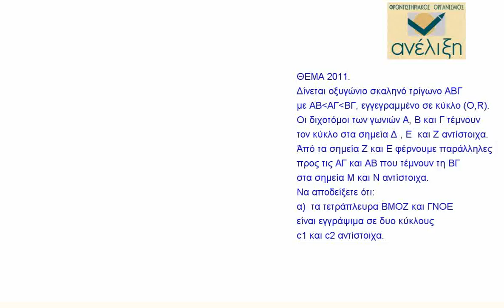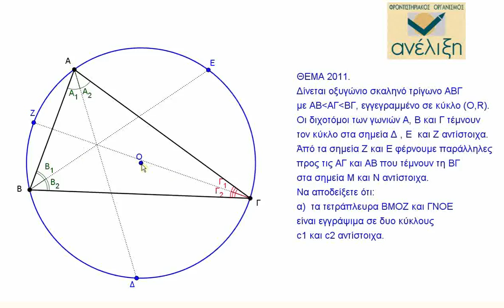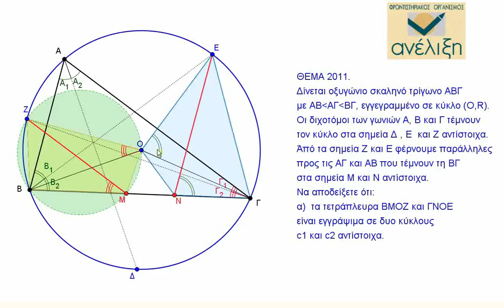ΓΕΩΜΕΤΡΙΑ: ΘΕΜΑ Ελληνικής Μαθηματικής Εταιρείας 2011